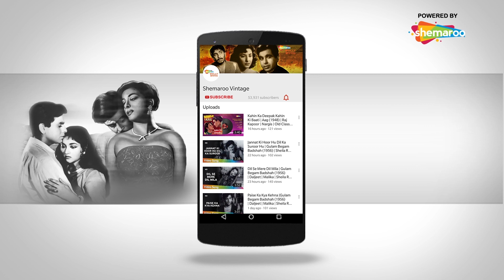12 O'Clock (1958) All Songs | १२ ओ'क्लॉक | Guru Dutt | Waheeda Rehman | Hits Of O.P. Nayyar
00:10 - Tum Jo Huye Mere Humsafar - Romantic Song
03:25 - Main Kho Gaya Yahin Kahin - Romantic Song
07:16 - Dekh Idhar Aye Haseena - Summer Song
11:30 - Kaisa Jadoo Balam Tune Daara - Tareef Song
14:59 - Arre Tauba Yeh Teri Ada - Dance Song
20:09 - Aji O Suno To - Romantic Song
24:27 - Saiyyan Teri Ankhiyon Mein